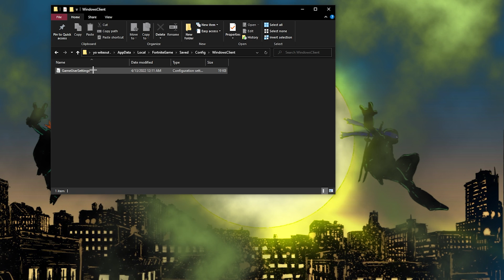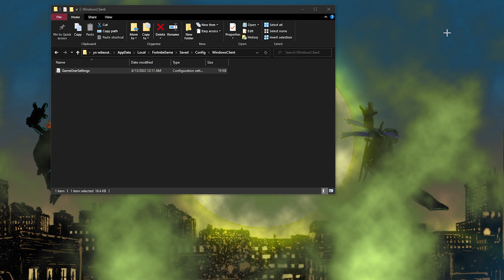How To Get Stretched Resolution In Fortnite Chapter 3 Season 2! - Faze Martoz Stretched Res!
In this video, im gonna be showing you guys a simple way to get stretched res in Fortnite!

(check the timestamp in the video for the desktop tutorial)